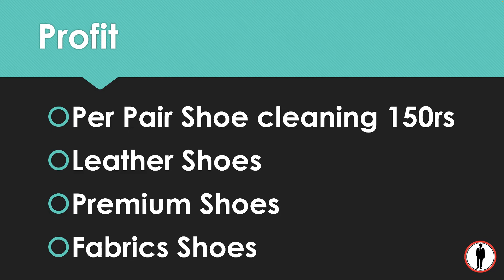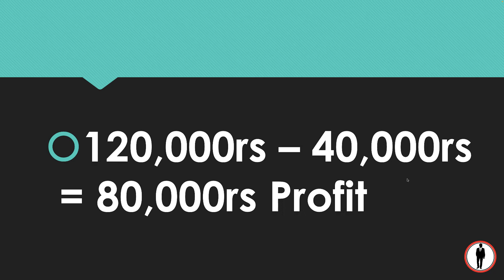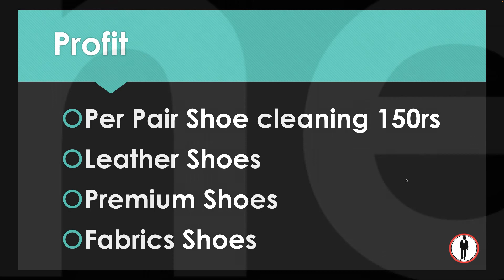Small business ideas in tamil,business ideas in Tamil I high profit business I shoe laundry business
This is the video about shoe laundry business ideas from home, How To shoe laundry business at home, how to do shoe laundry from home, and Start business with Rs.1,00,000 At Home earn money Rs 100,000rs to 3,00,000rs monthly in tamil,  how to start a shoe laundry, how to grow business, business marketing etc.